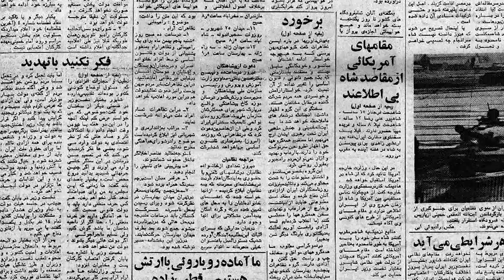خودشان را بلعیدند!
ابتدا خودشان را بلعیدند و بعد مردم را نابود کردند. این سرنوشت انقلابی بود که رد ۱۳۵۷ رقم خورد و نتیجه‌اش جز سیاه روزی برای مردم نبود.